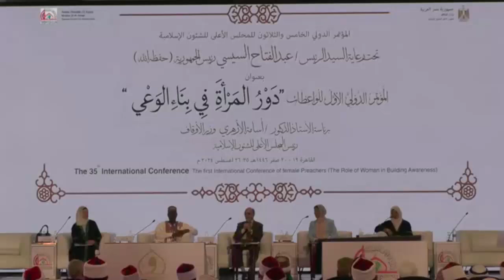الجلسة الخامسة للمؤتمر الدولي الـ ٣٥ - دور المرأة في بناء الوعي